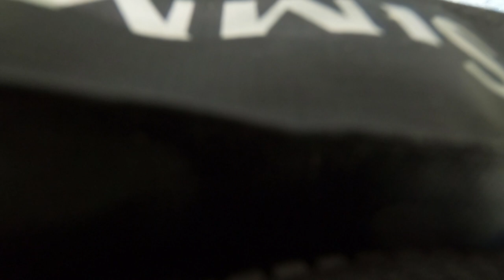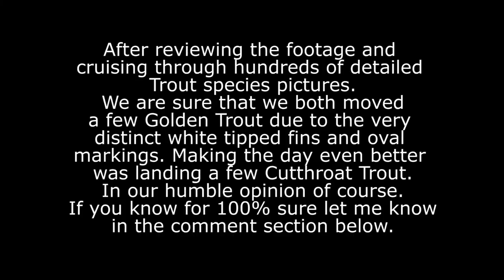The Mega Trout Grand Slam - Fly Fishing Colorado | Beyond The Fly S 3 Ep 8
Fly fishing with friends is sometimes the exact thing a person needs in life. If you cannot be with your family and friends laughing and experience life together then there is no point to being a human.  One of the most social creatures on this planet by the way.  To kick this chapter off in the “All Roads Lead To Fly Fishing” series I’ve enlisted the help of a close friend that has the fly fishing needle buried deep in the vein of life.  It is always fun getting your family and friends into your passion and fueling that passion with wild and crazy ideas.  Call it a cocktail mixture of endless adventures, laughs, and countless stories to tell over a lifetime.  The idea we tossed around was making our own unique challenge that anyone could participate in.  It grew from a mix of personal areas never explored, rivers never fished, and species never seen or caught.  The idea had some guidelines and unknowns to it which was perfect for fly fishing. The time frame was limited to what could be completed in a single day.  It also had to be a challenge that we could film and was accessible to anyone who put in the time to seek out these areas.  The idea for the challenge had to benefit the greater good of the sport, our own well-being, and help us in some odd way to become better people.  The center point for this idea was to not only step up the Beyond The Fly channel but really challenge our own personal journeys with fly fishing.  After a couple weeks of back and forth we laid out our own Colorado Grand Slam.  The challenge was to catch 4 different species of fish with a maximum of three rivers to get it done it done on. We had from sunup to sundown to get the deal sealed.  Rocky Mountain National Park was excluded due to RONA and it being placed on a time slot only entry into the park.  The water picked was only probable, had to be a place heavily fished, and truly right under everyone’s noses.  Lastly it had to help the local economy through fuel purchase, snacks, and in this case – some yummy breakfast burritos. All I can say is this was the most water I’ve personally ever covered and one of the best days on the water to help with the healing from the BS of Lyme Disease.  The area’s seen where unreal and off the charts cool. Thanks to Mr. Sean for tackling new water and pulling me through some low points during the day when my body wanted to shut down.  Even the timing of the day to be available for a river rescue of a tuber was just one more point that you never know what is going to happen when out fly fishing.  As a disclaimer; we are no fish identification experts but based off hours of looking through books and pictures we are fairly confident that we both caught 5 different species of Trout making this day a Mega Grand Slam!  Sean fished the full day with the Moonshine Drifter using an indicator.  I used the Moonshine Midnight Special 3 wt. Euro Nymphing rig for the day.  Equally we caught close to the same number of fish. Thank you for being a part of Beyond The Fly and watching this video.

Feel free to drop a comment or share with your fishy friends!  "Let that light shine bright and keep those lines tight" ~Beyond The Fly

\\    Today's Stats-
        Location: The Mountains
        Water: Mountain Rivers & Creeks
        Time Of Year: July 2020
        Ambient Temp: 41-85 degrees F
        Wind: 2-15 mph
        Humidity: 85-42%
        Pressure: 29.98" Rising
        Cloud Cover: None to Partly Cloudy
        Moon: Waning Crescent
        Flow: N/A
        Clarity: Crystal Clear
        Water Temp: 44-56 degrees F
        Target: Rainbow, Brown, Brookie, Cutthroat Trout
        Winning Flies: Size 14 3.3 mm Bead Head Pheasant Tail (BTF).
        Size 22 Top Secret Midge.  Size 20 Black RS2. Size 24 Midge (BTF)

       *BTF = Beyond The Fly

Music From Pond 5 - Song: Dark Tales  / Contributor: SoundofStory
This channel is dedicated to more than just fly fishing.  It is about overcoming major life challenges, embracing the new, sharing the adventures, and soaking up the healing power of simply "being outside with a fly rod".  It has taken years to get to this point and I can truly say that fly fishing is a key component in my recovery from a continued battle with Lyme Disease.